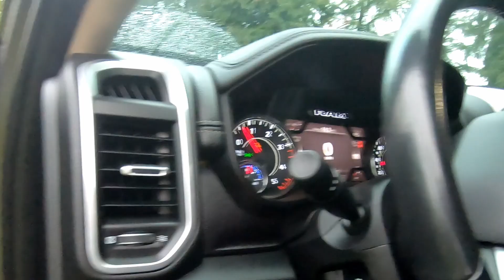Fishing with the Boyz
Met up with my good buddies for some good old kayak fishing on the river.